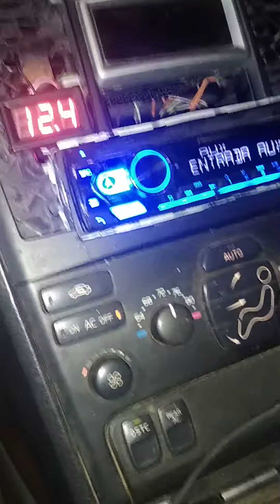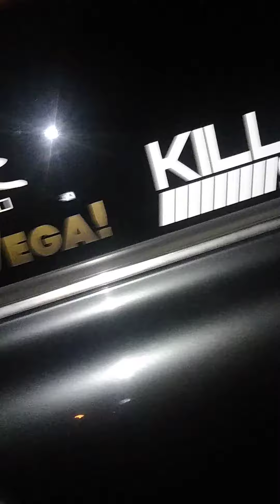18 fi audio